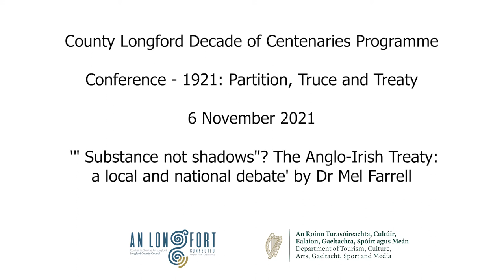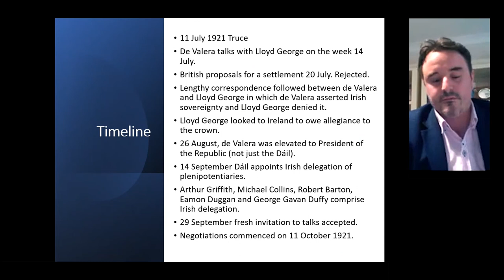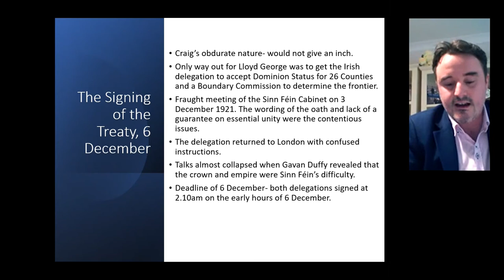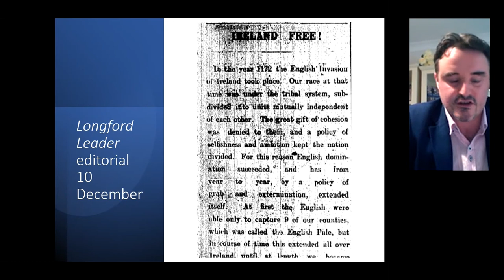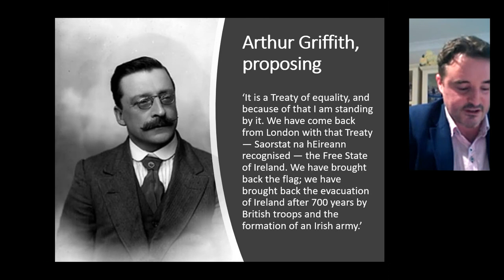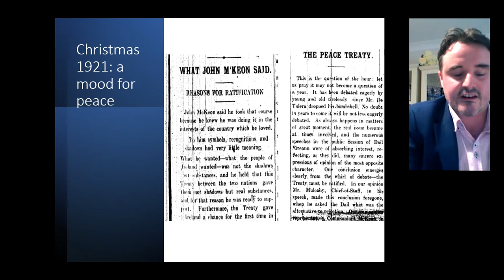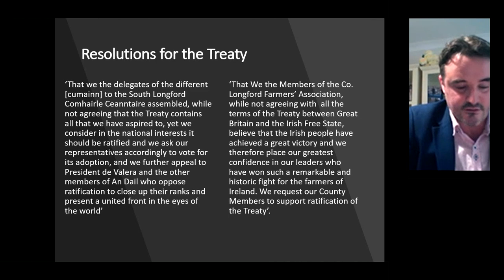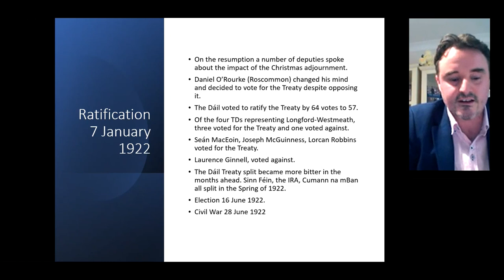'"Substance not shadows"? The Anglo-Irish Treaty: a local & national debate' with Dr Mel Farrell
Dr Mel Farrell, looks at the Anglo-Irish Treaty and the local and national aspects of the debate about it. Dr Farrell has written extensively about the politics of that time.

This presentation is part of the Longford DecadeofCentenaries -Longford conference, '1921: Partition, Truce and Treaty', which took place online on the 6 November 2021.